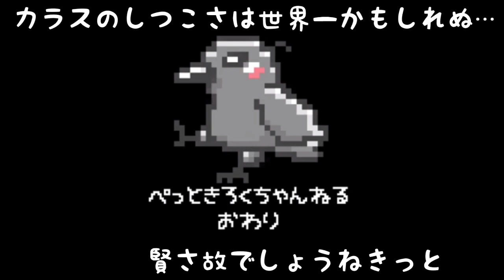【しつこ過ぎ】カラスに見せた事の無い作業服を着てきたらしつこ過ぎた件。 マッチョ猫&暗狭姐御&泥棒犬 20200517、カラス&四つ足トリオ